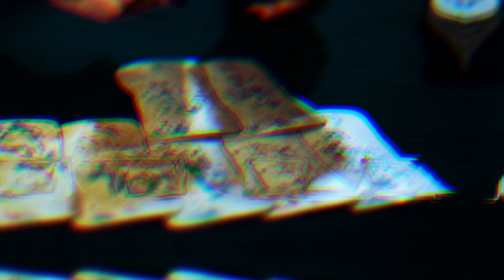Deseret Tavares | VIERNES PARANORMAL- MUY PRONTO